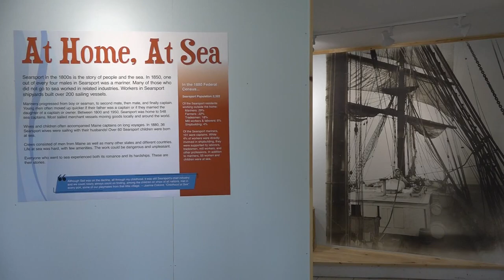New exhibit at Penobscot Marine Museum highlights history of Searsport sailors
The museum decided to dedicate a new, permanent exhibit to honor the sailors and their families who made the town what it is today.